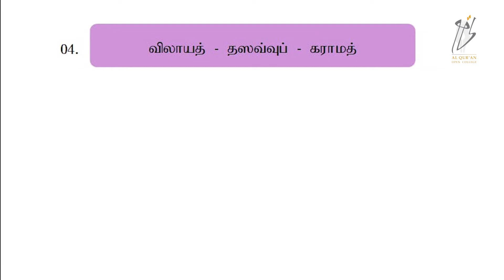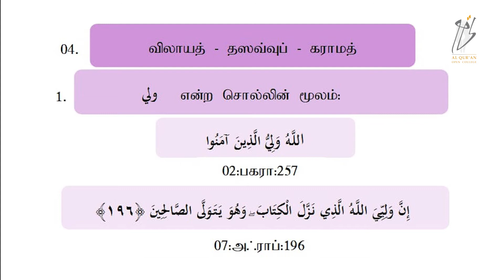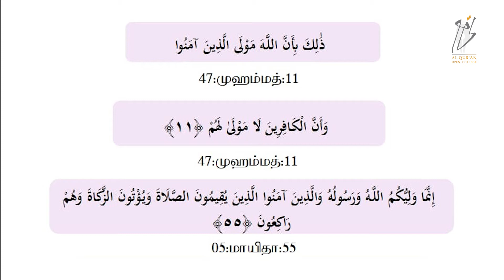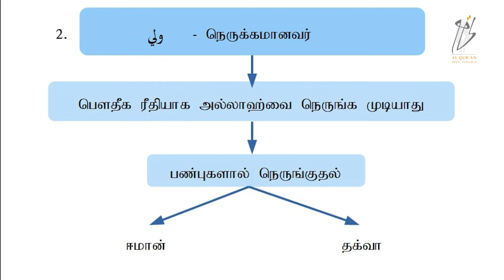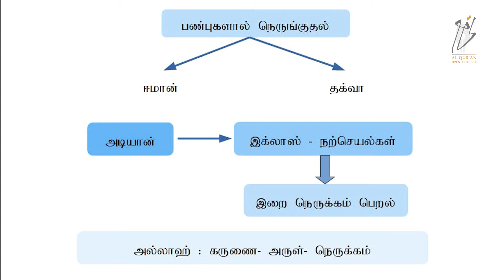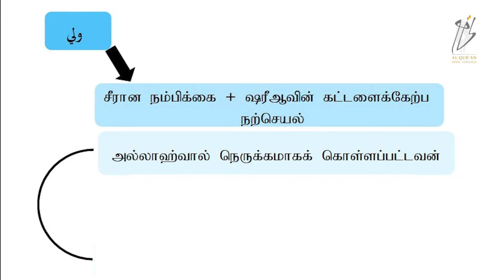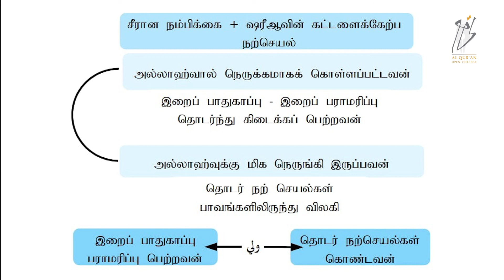தஸவ்வுப் - ஆன்மீக வாழ்வு - தொடர் 14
தஸவ்வுப் - ஆன்மீக வாழ்வு
தொடர் 14

விலாயத் - தஸவ்வுப் - கராமத்

வழங்குபவர்: உஸ்தாத் மன்ஸூர் (நளீமி)